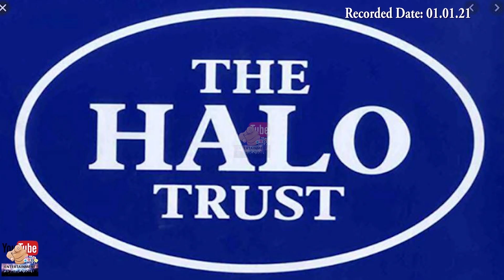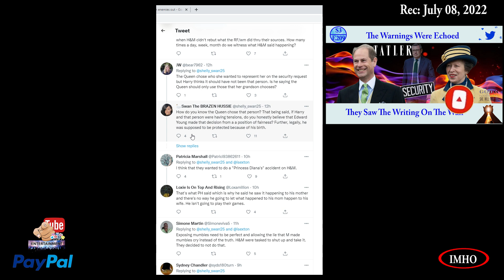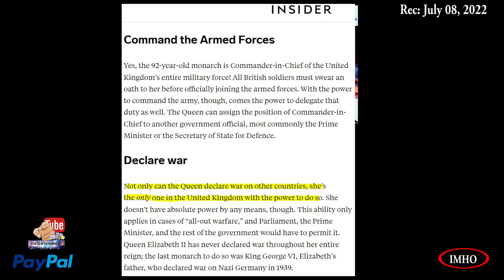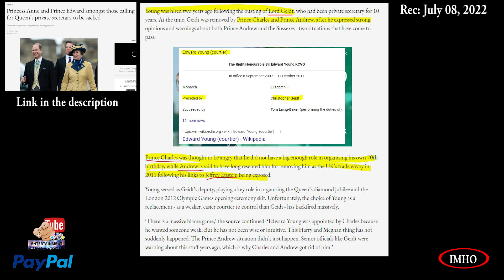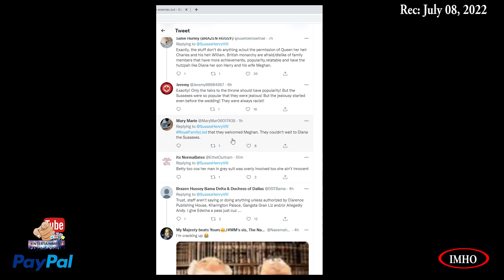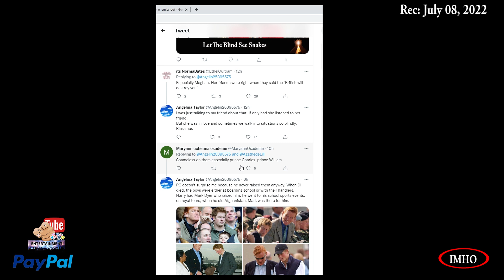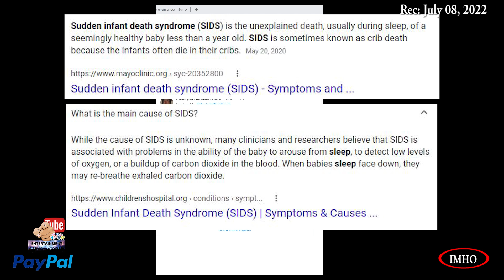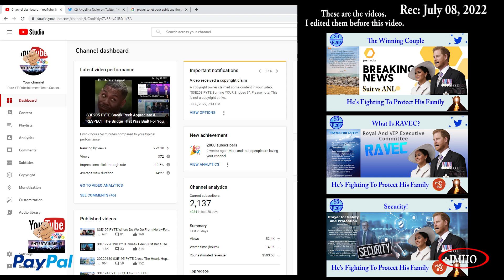S3E211 PYTE He Gets Nothing In Return Old Tweets Pt2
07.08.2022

You have two options:
2. "I'd like to add to my donation to help offset the cost of processing"

Timestamp
 00:03:58:05 Again we see that everything Meghan and Harry stated to Oprah was factual.
 00:22:19:13 The royal family expect loyalty from the Sussexes yet they’ve refused to show it in return.
 00:22:45:18 The folks at Kensington Palace allowed Jason Knauf to break an NDA
 00:27:24:21 Harry and Meghan were surrounded by snakes
 00:38:55:16 PRAYER

2. Princess Anne and Prince Edward amongst those calling for Queen’s private secretary to be sacked

syn cole
Time